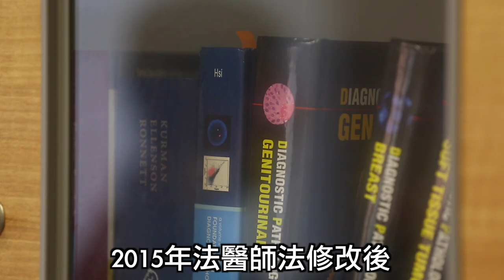基層血汗法醫全天待命 淪「高級檢驗員」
2013年，35歲的吳侑庭學成歸國，一圓他準備12年的法醫夢。當時他一面在醫院幫助病人，一面在法務部做顧問法醫，每年經手200件解剖案；然而，2015年《法醫師法》修法，台灣對法醫的要求，變成「只看證照、不問醫師（資格）」，吳庭侑法醫夢碎，就此被架離司法解剖領域。